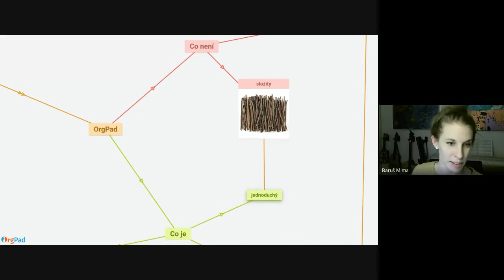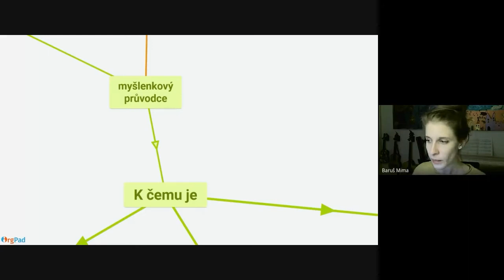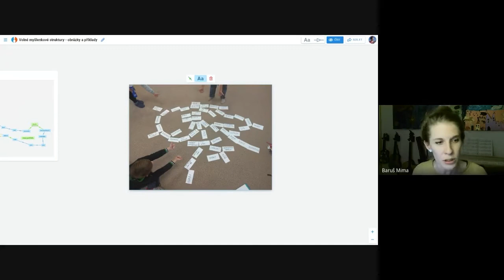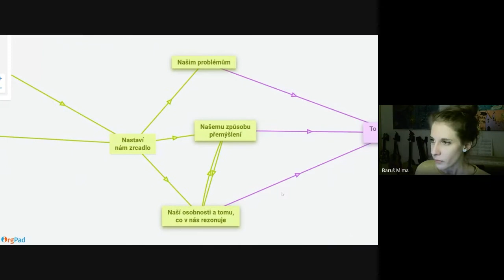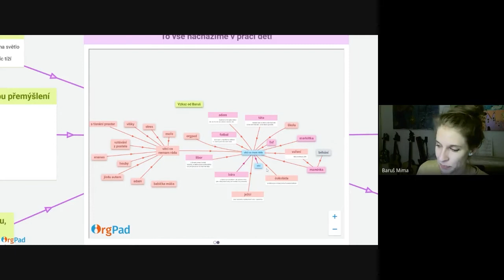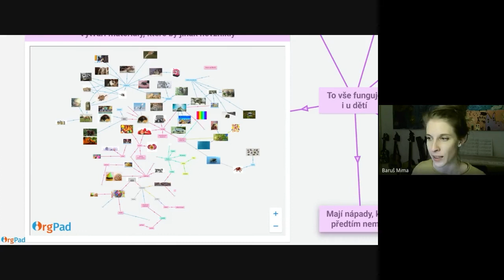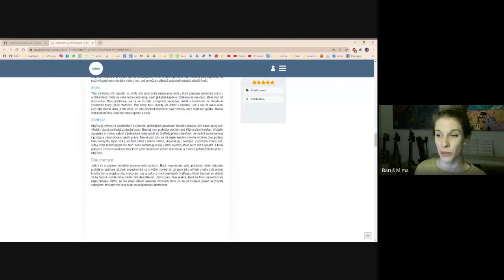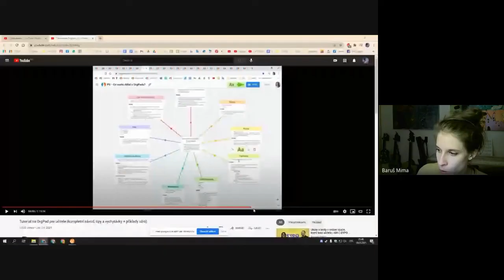Co je a co není OrgPad - Učíme nanečisto #73